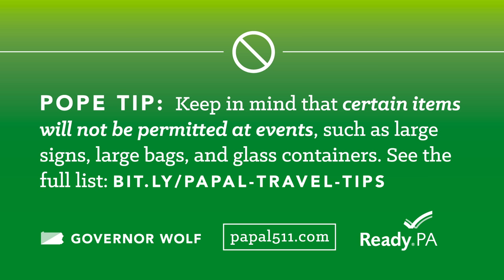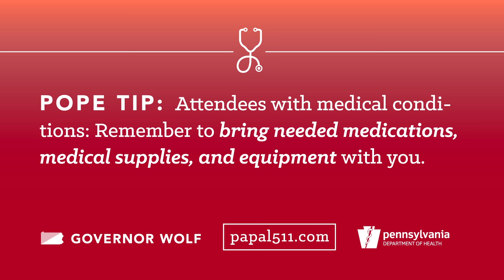Be prepared for PopeInPhilly! Tips from Pennsylvania state agencies